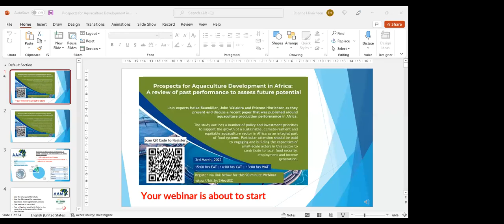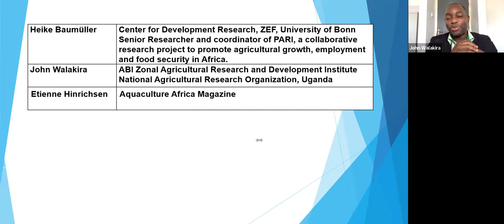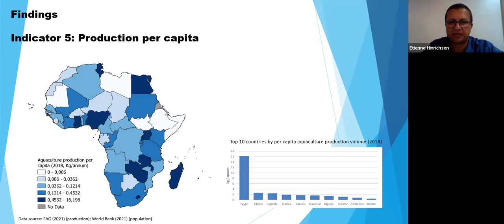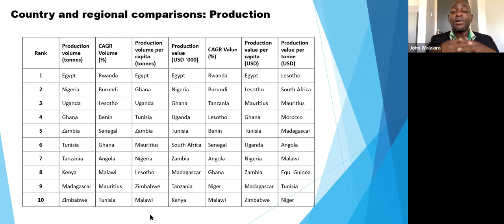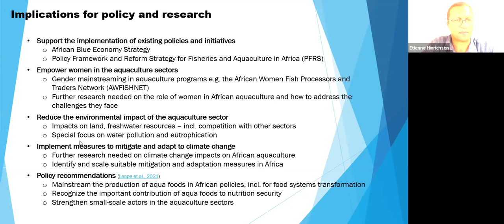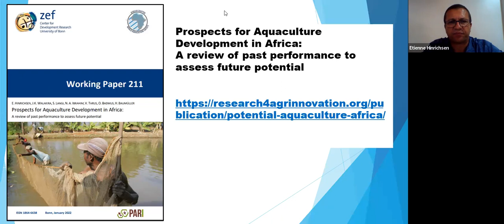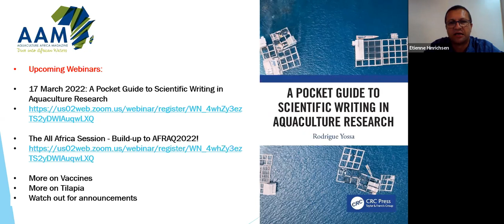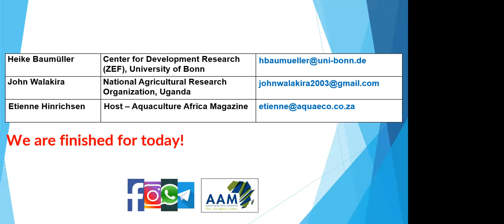Prospects for Aquaculture Development in Africa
Join experts Heike Baumüller, John Walakira and Etienne Hinrichsen as they present and discuss a recent paper that was published around aquaculture production performamce in Africa.

African aquaculture production has gradually increased over the years, but progress is still slow. Given large variations between African countries with regard to the availability of water, the macro-economic context, access to capture fisheries resources and other factors, the performance of African countries in aquaculture cannot be considered only by absolute production levels or contribution to GDP.

Additional indicators must be considered that also take into account the role of aquaculture as a source of food supply as well as other macro economic variables, such as population size and natural resource endowment.